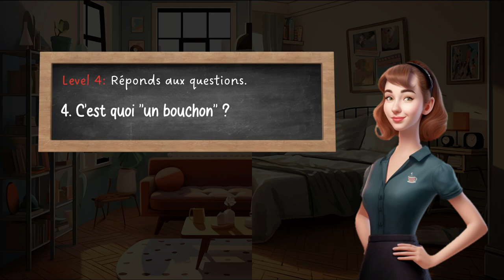French Listening Practice with Quiz: This Weekend? | Beginner's Comprehension Test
Summary:

Enhance your French language skills with this captivating audio exercise! In this video, you'll immerse yourself in the conversation between two friends as they plan their exciting weekend. Tune in attentively as they discuss their preferences, make arrangements, and share their enthusiasm for the upcoming activities. After the conversation, challenge yourself with stimulating questions that will test your comprehension and engagement with the dialogue. Whether you're a beginner or an intermediate language learner, this video provides an excellent opportunity to enhance your listening and comprehension abilities in an interactive manner. Join me for this thrilling language exercise and elevate your French proficiency to new heights!

00:00 Introduction
00:21 Listening Practice
02:35 Questions Level 1
03:30 Questions Level 2
04:53 Questions Level 3
04:38 Questions Level 4

✔︎French and English subtitles
✔︎Pronunciation (french native speaker)
✔︎Certified Teacher
✔︎DELF DALF TCF IGCSE certifications
✔︎CECRL A1 A2
✔︎FICHE PEDAGOGIQUE
✔︎Conversation Practice
✔︎Real-life situation